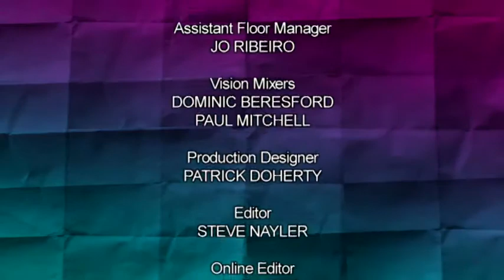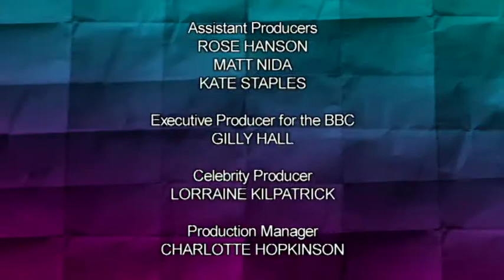Would I Lie To You S04E07